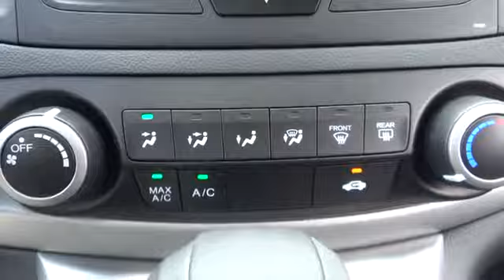2013 Honda CR-V used, Chicago, Elmhurst, Oak Park, Naperville, Schaumburg Elmhurst IL 3115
2013 Honda CR-V EX - Stock#: 31154 - VIN#: 2HKRM4H50DH672796